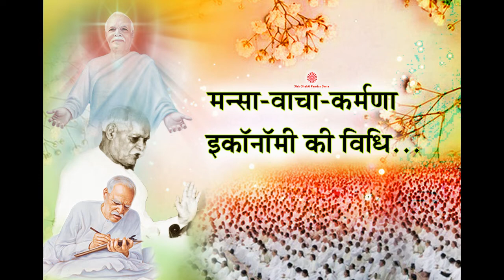Mansa-Vacha-Karmana Economy Ki Vidhi...